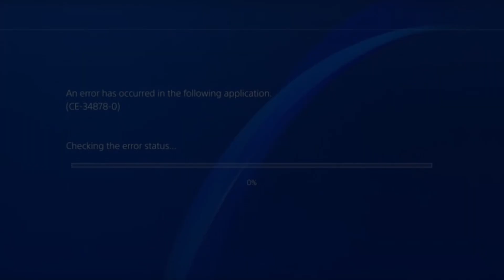7) Getting Lost in Messmer's Spooky Ghost Library (Elden Ring: Shadow of the Erdtree Compilation)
OH ELDEN RING AND THE ERDTREE'S SHADOW! OOOHHHH

Hello everyone! This is a compilation video series of me, KidKinobi, playing through the entirety of Elden Ring: Shadow of the Erdtree DLC Expansion that happened here live on YouTube on release day!

This episode: Books, Ghosts, Fire Assassins, Censorship, and Lots of suspect Confusion

Tell me, did you like this video? What moments were your favorite?